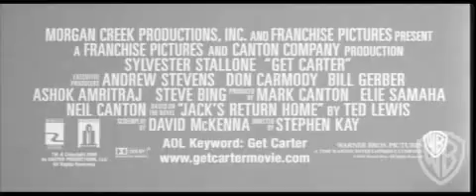Get Carter (2000) - Trailer #1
It's not his turf. But it is his war. Las Vegas muscle and glitz meets dot-com, triple-latte Seattle, as a Vegas mob enforcer prowls that Northwest city to smoke out his brother's killer.